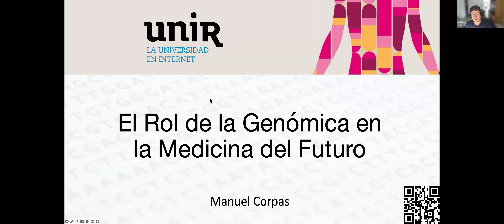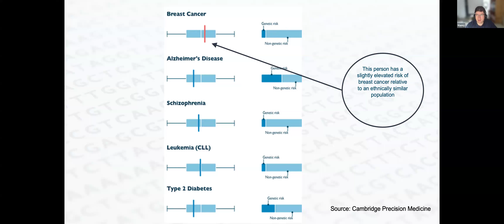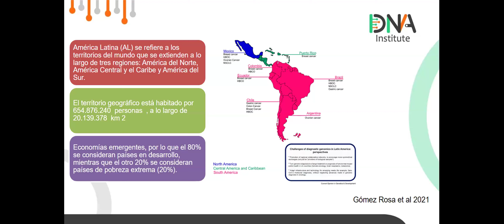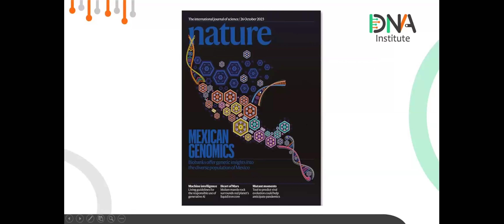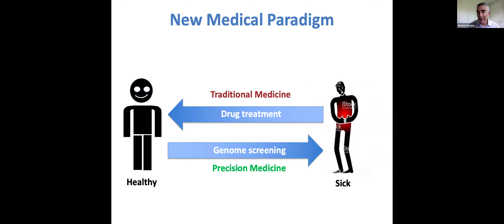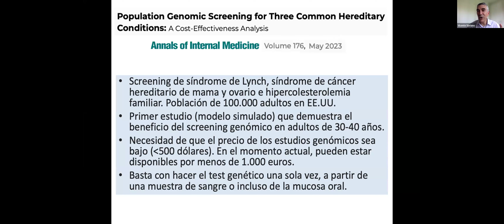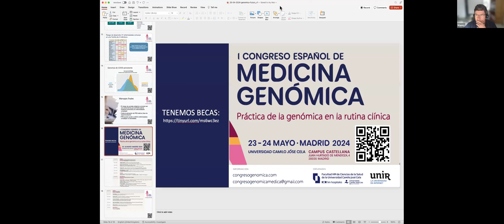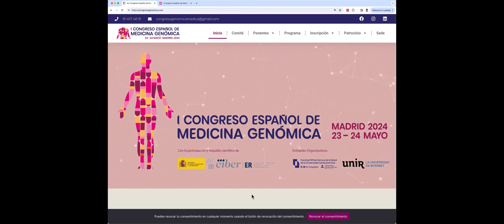Seminario Pre Congreso Español de Medicina Genómica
Fecha: Sábado 11 de mayo
Hora local de España: 16:00 pm
Hora local de Colombia: 9:00 am

Este webinar es una antesala al Primer Congreso Español de Medicina Genómica, que se celebrará los días 23 y 24 de Mayo de 2024. Será una oportunidad única para sumergirse en el mundo de la genómica y aprender directamente de los líderes y pioneros en el campo.

Contaremos con los siguientes ponentes:

Manuel Corpas: "El papel de la genómica en la medicina del futuro"
Juan Sebastián Rincón:"Implementación de la genómica en Latinoamérica"
Vicente Soriano: "Genómica de precisión en la clínica" Organizado por UNIR, la Universidad en Internet.

No te pierdas esta oportunidad única de explorar el fascinante mundo de la genómica y su impacto en la medicina del futuro.

Participa en la Conversación:

Usa los hashtags WebinarPrecongreso CongresoGenomica2024 MedicinaGenomica InnovacionMedica para compartir tus expectativas, ideas y experiencias💡🩺 Genomics EnfermedadesRaras RareDiseases HealthcareInnovation MedicalCongress MadridEvents CienciaEspaña InscripciónAbierta EducaciónMédica.